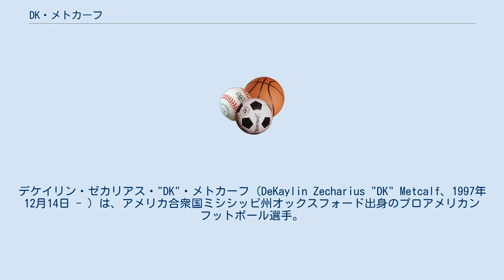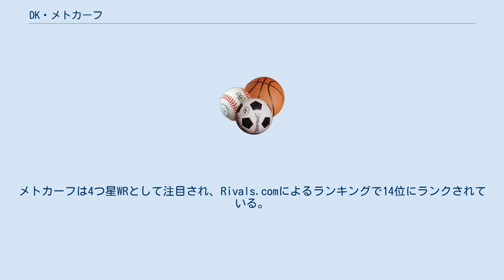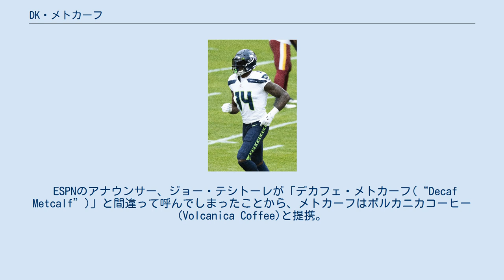DK・メトカーフ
デケイリン・ゼカリアス・"DK"・メトカーフ（DeKaylin Zecharius "DK" Metcalf、1997年12月14日 - ）は、アメリカ合衆国ミシシッピ州オックスフォード出身のプロアメリカンフットボール選手。
NFLのシアトル・シーホークスに所属している。
 父は元NFLガードのテレンス・メトカーフである。
メトカーフはミシシッピ州オックスフォードで生まれ育ち、高校はオックスフォード高校、大学はミシシッピ大学(通称オールミス)でアメリカンフットボールをプレーした。
ミシシッピ大学で3シーズンプレーした後、2019年のNFLドラフトでシーホークスに2巡目全体64位で指名を受け入団した。
日本語では「メットカーフ」の表記も見られる。
 ミシシッピ州オックスフォードのオックスフォード高校へ入学し、高校時代のフットボールキャリアでは、224回のレシーブ、3,302ヤード、49回のタッチダウンを記録した。
メトカーフは4つ星WRとして注目され、Rivals.comによるランキングで14位にランクされている。
 2016年にミシシッピ大学（オールミス）に入学し、シーズン最初の2試合に出場した後、足の怪我によってシーズンを終えた。
しかし彼はこの2試合で2レシーブ13ヤードを記録し、その2回のレシーブはいずれもタッチダウンにつながった。
 2年目の2017年には39回646ヤードのレシーブと7回のタッチダウンを記録した。
3年目の2018年シーズン、メトカーフはアーカンソー大学戦で首の怪我によってシーズンを終了するまでに、26レシーブ569ヤードを記録した。
 2018年のシーズン終了後、4年次は大学でプレイせず、2019年のNFLドラフトににアーリーエントリーすることを表明した。
3年間で67回のレシーブで1,228ヤード、14回のタッチダウンを記録してカレッジキャリアを終えた。
 大学での通算成績 メトカーフは2019年のNFLドラフトでシアトル・シーホークスに2巡全体64位、ワイドレシーバー28人中9番目で指名された。
その後2019年5月22日、シーホークスと460万ドル相当の4年契約を結んだ。
 2019年9月8日、シンシナティ・ベンガルズ戦でレギュラーシーズン初戦をプレーしたメトカーフは、4レシーブ89ヤードを記録し、チームは21-20で勝利した。
これは、NFLのルーキー選手による総レシービングヤードのフランチャイズ記録であり、プロフットボール殿堂入り選手であるスティーブ・ラージェントのそれまでの記録、86ヤードを上回った。
 第2週のピッツバーグ・スティーラーズ戦では、キャリア初のタッチダウンを含む3レシーブ61ヤードを記録し、チームは28-26で勝利した。
 第8週のアトランタ・ファルコンズ戦では、キャリア初の複数回のタッチダウンを記録した試合で、3レシーブ13ヤードで2回のタッチダウンを記録した。
チームは27-20で勝利した。
 翌週第9週のタンパベイ・バッカニアーズ戦では、メトカーフはレシーブとレシーブヤードで自身のキャリア最高記録を更新し、第4Q終了時で53ヤードのタッチダウンレシーブを含む95ヤード、延長戦での29ヤードのキャッチを含む合計6キャッチ124ヤードを記録した。
これは彼のキャリア初の獲得ヤード100ヤード越えのゲームだった。
また、第3Qにゲームを21-21で同点にした2ポイントコンバージョンをキャッチした。
 メトカーフはレギュラーシーズンを、58回レシーブで900ヤード（NFLルーキーの中で3番目）、7回のタッチダウンレシーブを記録し、タイラー・ロケットに次ぐチーム2位の成績で終えた。
 ワイルドカードラウンドのフィラデルフィア・イーグルス戦では、7キャッチ160ヤードと1タッチダウンを記録し、チームは17-9で勝利した。
これはプレーオフゲームでのルーキープレイヤーの最多レシーブヤードのNFL記録であった。
 2020シーズンのメトカーフ 第1週のアトランタ・ファルコンズ戦では、メトカーフは38ヤードのタッチダウンレシーブを含む4レシーブ95ヤードを記録し、チームは38-25で勝利した。
 第2週のニ...